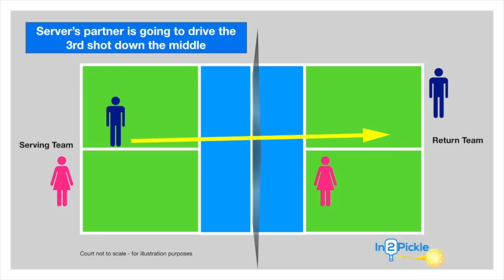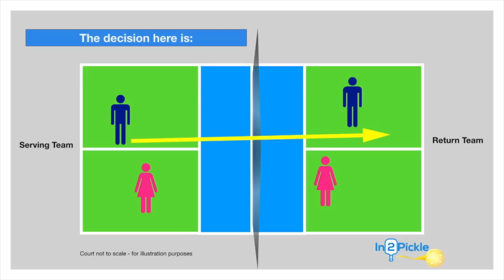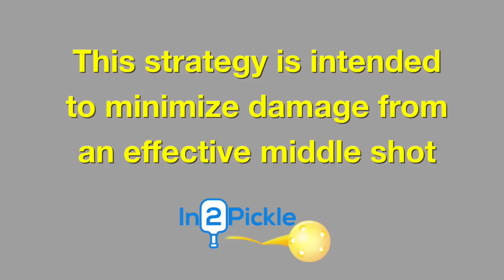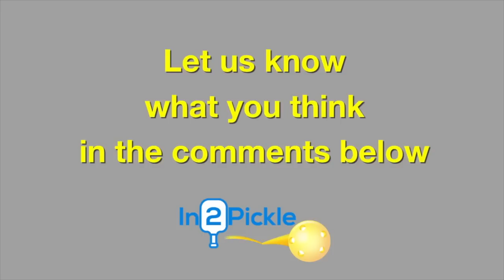How to Handle a Pickleball Shot Down the Middle | Pickleball Doubles Strategy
3rd shots down the middle can be effective, particularly against returning teams that do not know how to counter them.  This video shows you how to counter the middle 3rd shot.

The strategy in this video is for the returning team.

Let us know of any subject you would like to see covered below.

Tony Roig
In2Pickle Player Development

In2Pickle Instructional Videos
Pickleball
Strategy Series
Video 1
Covering the middle 3rd shot